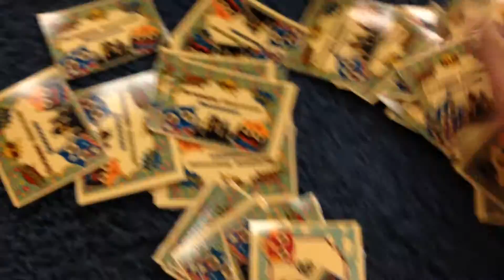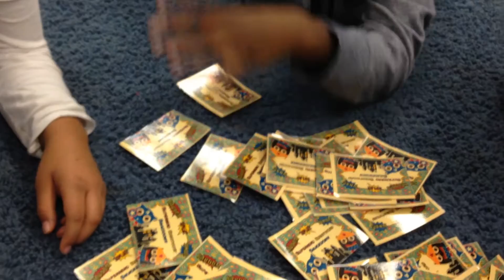Superhero Smackdown with Sentence Builder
I added on the variation of having to create a sentence with the sight word the student drew for a couple of reasons.  The first was to help my Ells with some of their oral language goals.  The second reason was that it helped me create a situation in which the students provided daily teachable moments for the rules of English grammar without having to present it in a worksheet.  In the beginning, the kids came up with very basic sentences, but as they became more comfortable, I was able to coax them into creating more detailed sentences.  This has started to slowly encroach into their writing as well.